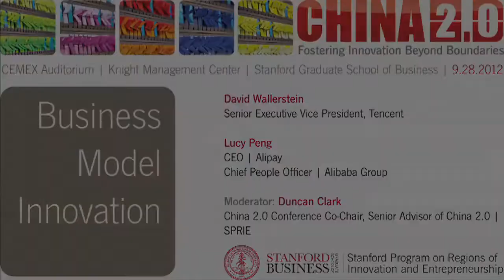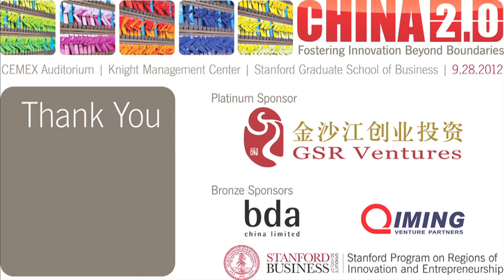Injecting New Ideas into Business Models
David Wallerstein, Senior Executive Vice President of Tencent, and Lucy Peng, CEO of Alipay and Chief People Officer of Alibaba Group, reflect their experience at the panel discussion on "Business Model Innovation" at the third annual China 2.0 conference.

The event was hosted by the Stanford Program on Regions of Innovation and Entrepreneurship (SPRIE) at the Stanford Graduate School of Business on September 28, 2012.